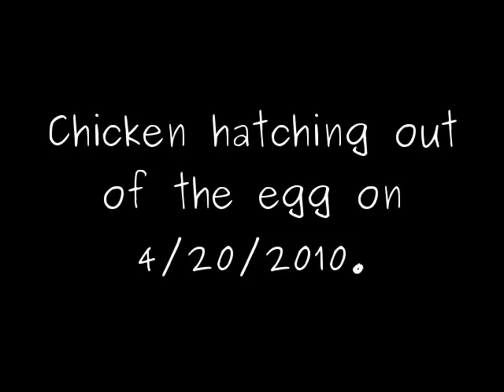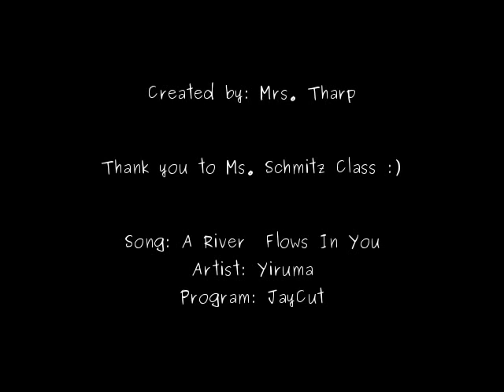Hatching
This is a video of a chick hatching out of an egg. These chicks were raised in a kindergarten classroom.

Song: A River Flows In You
Artist: Yiruma